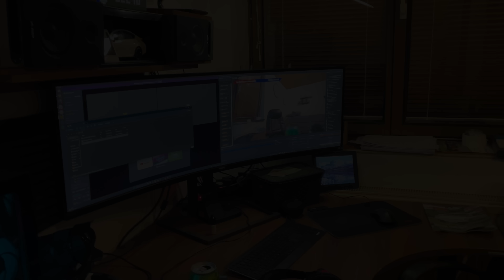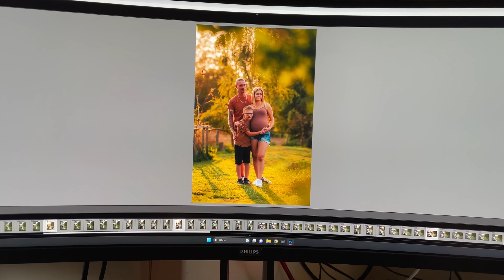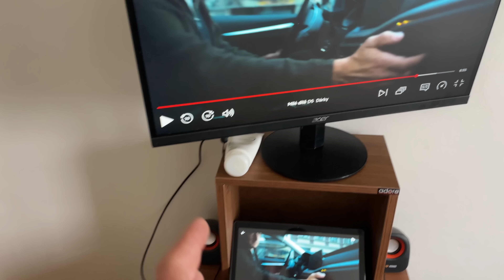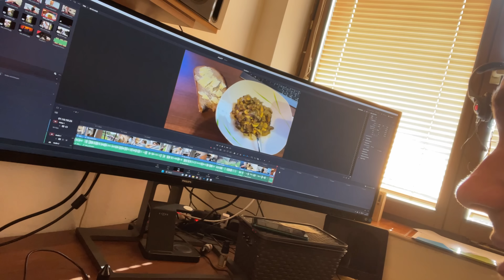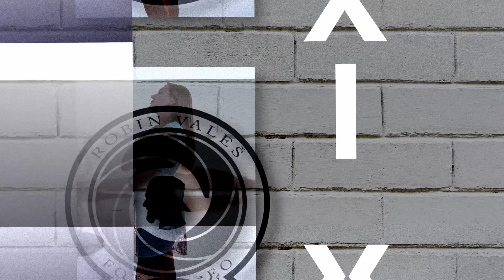Útočí na mě sršeň 📀Dostali jsme zabrat na streamu 📀 Žílog_124